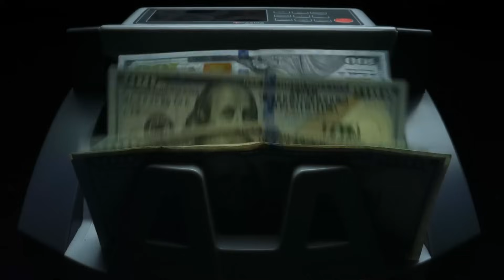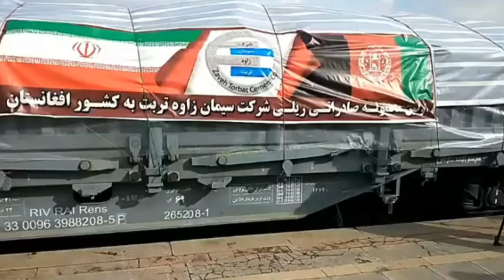Massive Mega Projects Change Afghanistan _Reshaping the Nation's Future!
Uncover Afghanistan's economic renaissance through transformative mega projects! After decades of turmoil, the nation embarks on a journey of revival with ambitious infrastructure endeavors. Join us to explore the untold story of Afghanistan's economic transformation, propelled by international aid and visionary projects.
 From the Kabul New City project tackling overpopulation to the Half-Herat Railway enhancing regional connectivity, witness the nation's stride towards prosperity. Delve into the monumental Kosh Tapa Canal, promising fertile farmlands, and the TAPI pipeline fostering energy security and economic growth. These projects signify Afghanistan's resilience and determination to shape a brighter future.
Share your thoughts on these groundbreaking initiatives! Together, let's unravel the promising future of Afghanistan!

⏰CHAPTERS⏰
0:00 The Untold Story of Afghanistan's Economic Revolution
0:59 KABUL NEW CITY PROJECT.
2:44 KHAF HERAT RAILWAY.
4:46 QOSH TEPA CANAL.
6:38 TURKMENISTAN-AFGHANISTAN-PAKISTAN-INDIA (or TAPI) PEPELINE PROJECT.